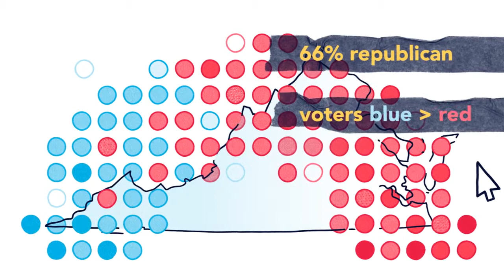Flipping US Politics